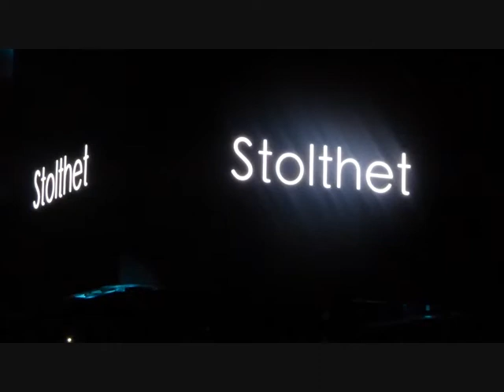Finał SSL Mężczyzn 2015, Intro z piosenką "Heroes"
Kanał Filmowy Bloga "Floorball Life"

Zapraszam do oglądania filmów na youtube oraz na Blog znajdujący się na Facebooku:

Ciekawie o unihokeju:
Czytaj i oglądaj, dowiedz się więcej o unihokeju w Polsce i na Świecie. Śledź relację z kariery polskich zawodników występujących w Szwecji: Małgorzaty Pazio i Krzysztofa Kulczyckiego.